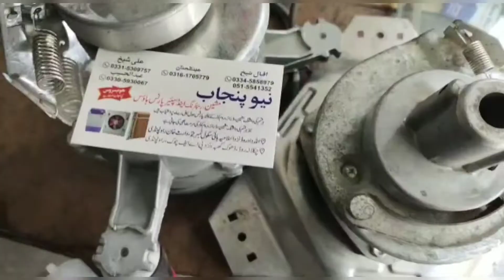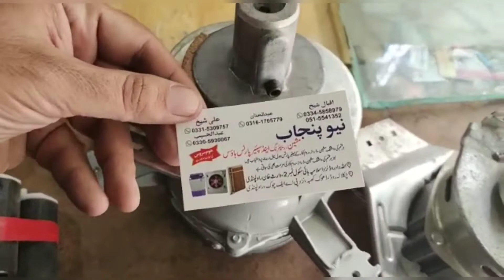Superasia washing machine motor spinner motor //SA 242, SA245, SA280, SA244, SA540, SD 550,SD666